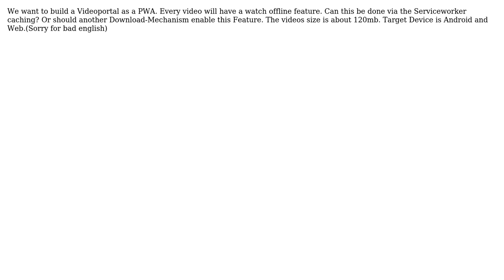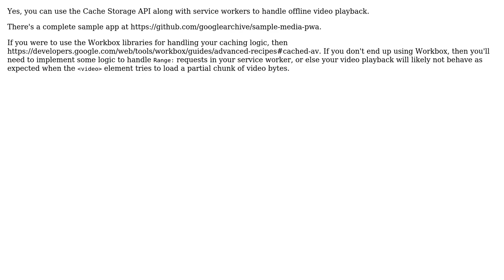Videoportal PWA (Progressive Web App) Video offline function?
With thanks & praise to God, and with thanks to the many people who have made this project possible! | Content (except music & images) licensed under CC BY-SA | Music | Images & others | With thanks to user oll user Jeff Posnick and the Stack Exchange Network Trademarks are property of their respective owners. You are responsible for your own actions.